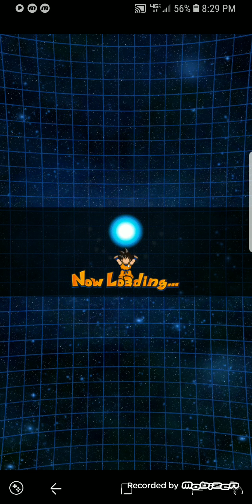Dragonball Z Dokkan Battle | Dokkan Battlefeild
In todays video we continue to take on the newest season of Dokkan Battlefeild. I hope you enjoy.